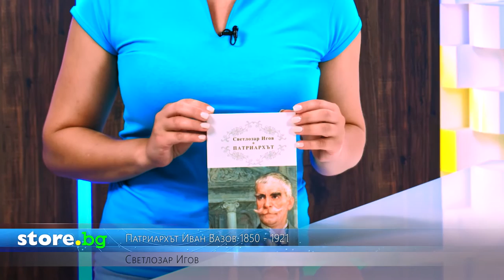Патриархът Иван Вазов 1850 - 1921 - Светлозар Игов - store.bg